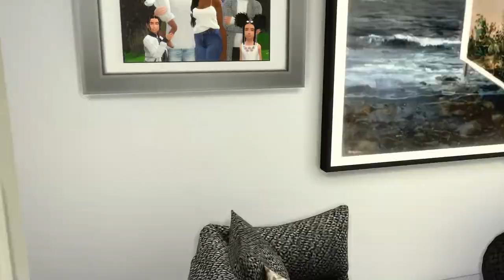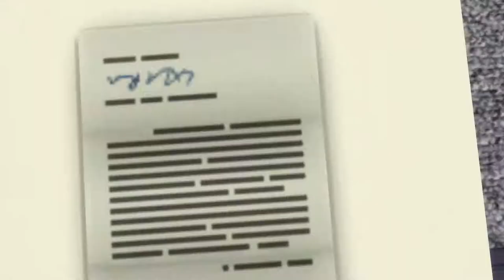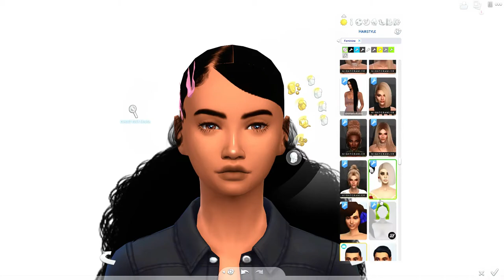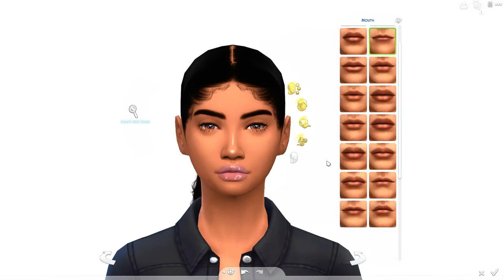THE SIMS 4 LETS PLAY | CURRENT HOUSEHOLD EP5 - THORPE FAMILY